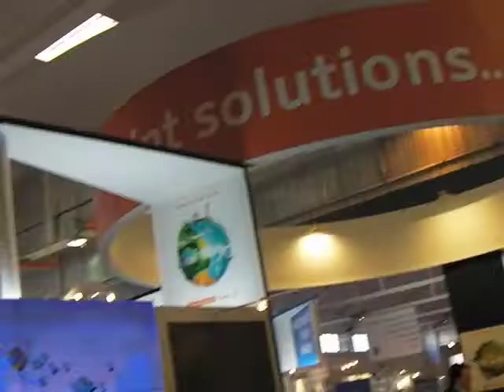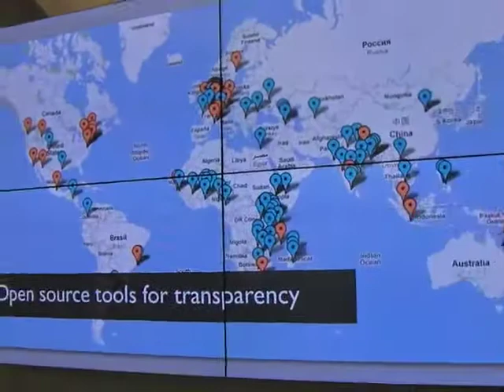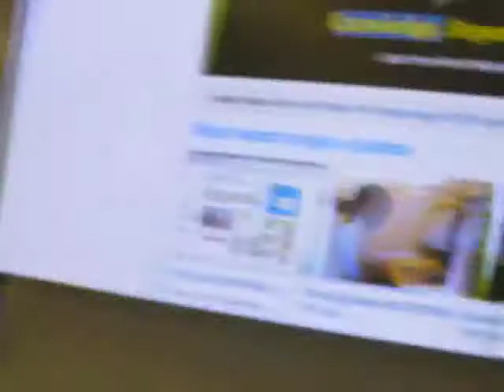Akvo's first morning at World Water Forum in Marseille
Mark Charmer talks with Akvo's Peter van der Linde, Mark Tiele Westra and Jeroen van der Sommen about what we hope to get out of this week's World Water Forum. Held once ever three years this huge conference is the largest water and sanitation event in the world this year.

Marseille, France. Monday 12 March 2012.